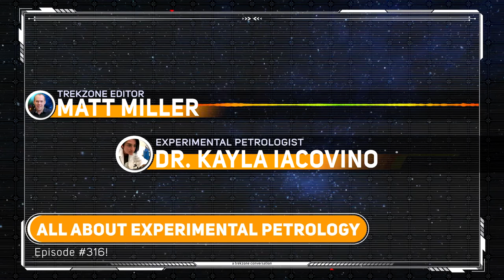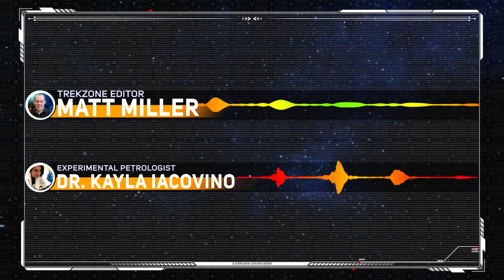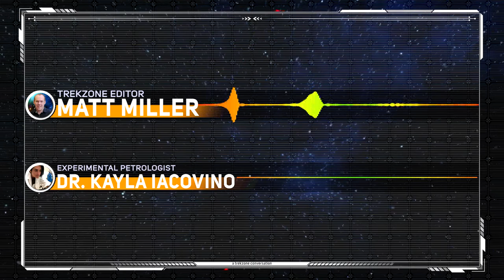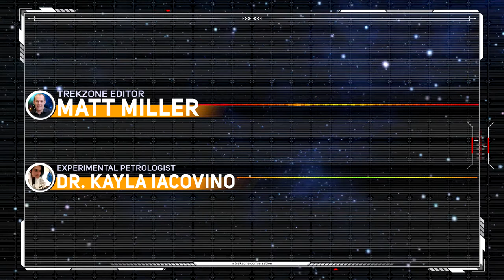(#316) All About Experimental Petrology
Rode Microhpones are gearing us up this season! 2020 is our eighth season of podcasting and you can get social with Trekzone on Facebook, Twitter and Instagram... plus we're on Apple Podcasts, Spotify and Google Podcasts, so you can listen to us while your on the go. Just search for Trekzone wherever you need us.